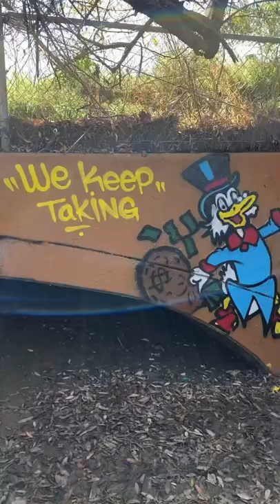Suka Orby WKT